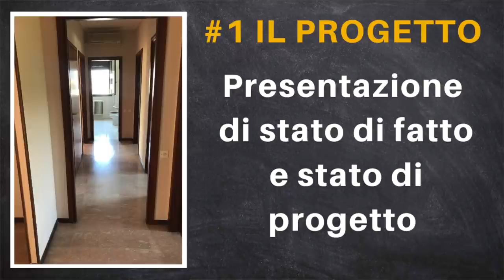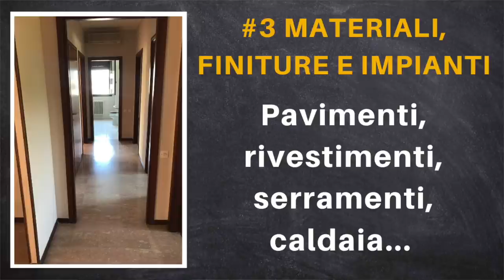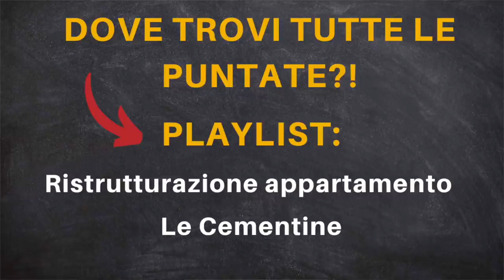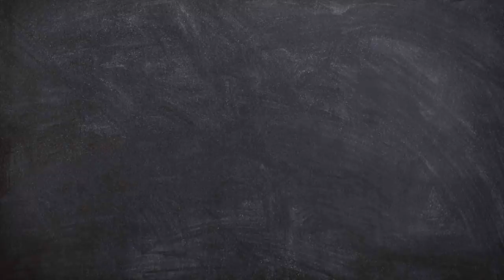Ristrutturazione appartamento anni '70: il progetto (Ep 1)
Prima puntata del format sulla ristrutturazione di un appartamento anni '70. Oggi scoprirai stato di fatto e di progetto, l'elenco degli interventi e il contenuto del format. Devi ristrutturare un appartamento? Inizia da qui

🔴 Programma la tua ristrutturazione col video corso "𝗥𝗜𝗦𝗧𝗥𝗨𝗧𝗧𝗨𝗥𝗔𝗭𝗜𝗢𝗡𝗘 𝗭𝗘𝗡" (inizia gratis!)

⬇︎ VIDEO CONSIGLIATI ⬇︎

📌 CONTATTI IMPRESA "Armonie" (Padova)